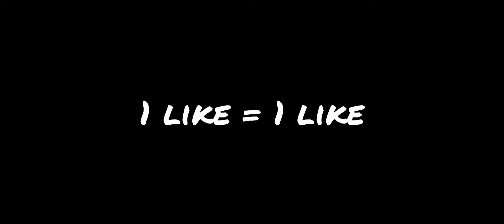💯Revenge You Need🥱👿Because Inspired By STAR•CAPTAIN✨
Ignore Tags...🤓

GRENDI TDM PLAYER
STAR captain
Tdm tournament player
60fps player
90fps player
nstTOFAN Gaming
close range fight master
TDM King
1 vs 1 tdm player nstTOFAN
nstTOFAN
TDM Player
Ipad Player
nstTOFAN TDM Player
1v1 TDM
1v1 TDM Player
nstTOFAN
TDM Player
nstTOFAN TDM Player
1v1 tdm
Ipad 9 generation
1v1 tdm player
Ipad mini 5